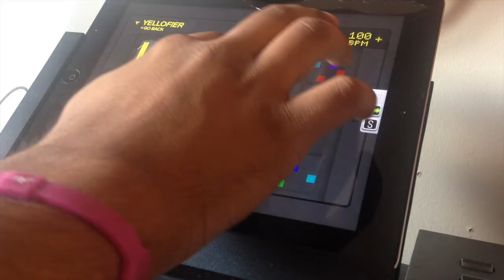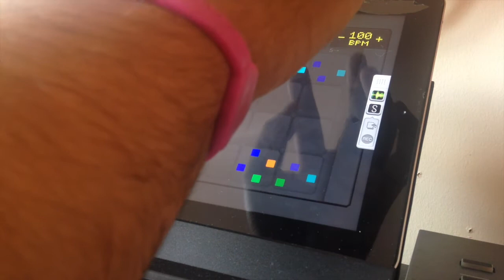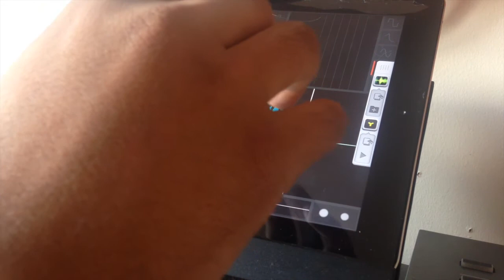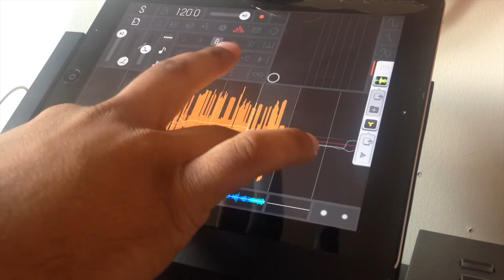What Is (Extended) - A Submitter [OFFICIAL VIDEO]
Second song performed on Jaxville Demon, felt a lot more melodic, video to its performance is also on youtube from 2012, from a collection of poems 'Water Is More Precious Than Gold To People'.